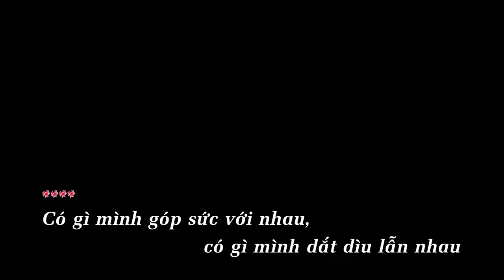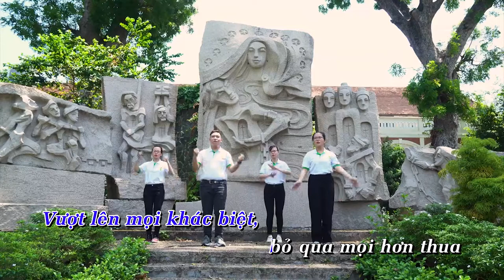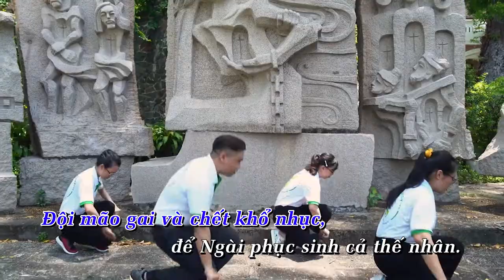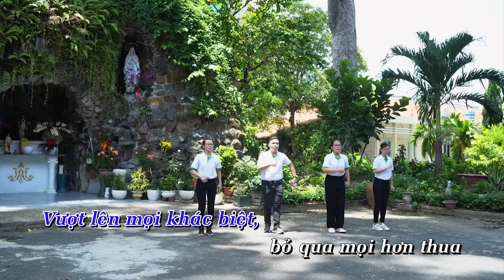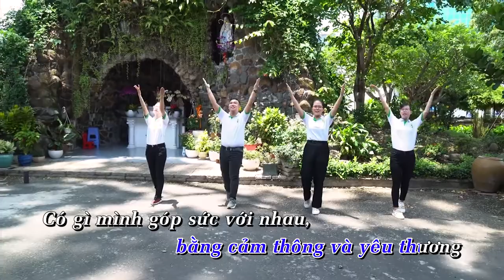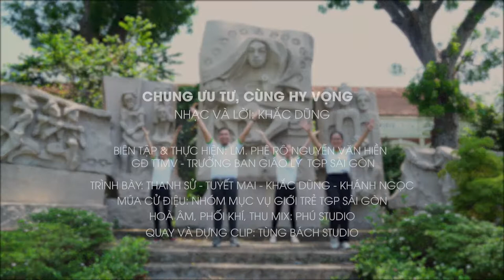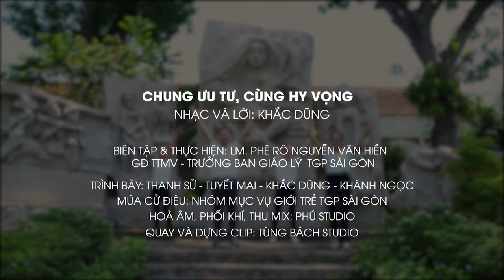[CỬ ĐIỆU HIỆP HÀNH] CHUNG ƯU TƯ CÙNG HY VỌNG (KHẮC DŨNG) Tuyết Mai, Khánh Ngọc, Thanh Sử, Khắc Dũng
CHUNG ƯU TƯ, CÙNG HY VỌNG (Bài hát về chủ đề Hội Thánh Hiệp Hành)
Nhạc & lời: Khắc Dũng
Trình bày: Tuyết Mai, Khánh Ngọc, Thanh Sử & Khác Dũng

1/.
Cùng chung niềm hy vọng, cùng chung niềm ưu tư
Mình cùng chung nhau kiếm tìm, tìm nguồn bình an từ cuộc sống
Cùng chung một giáo hội, cùng chung một niềm tin
Mình đồng chung chia trách nhiệm, là mình cùng xây dựng phúc vinh.

2/.
Vượt lên mọi khác biệt, bỏ qua mọi hơn thua
Mình bỏ qua bao đố kỵ, để mình nhận ra nguồn chân lý
Cùng chung một mái nhà, mình sống tình anh em
Cùng niềm vui chung nỗi buồn, vượt mọi thử thách đầy khó khăn

ĐK/.
Có gì mình cứ đến với nhau, có gì mình cứ gặp gỡ nhau
Cùng lắng nghe, cùng chuyện trò, bằng cảm thông và yêu thương
Có gì mình góp sức với nhau, có gì mình dắt dìu lẫn nhau
Cùng lớn lên trong sự thật, cùng đổi mới trong ánh sáng

3/.
Vì thương người yếu hèn, Ngài đã vào nhân gian
Và mặc lấy thân xác phàm trần, để cùng sẻ chia phận tôi tớ
Vì yêu, Ngài gánh tội, chịu roi đòn đau thương
Đội mão gai và chết khổ nhục, để Ngài phục sinh cả thế nhân.

4/.
Vì yêu, theo bước Thầy, nhiệt tâm vì tha nhân
Cùng một tay chung góp vào, bỏ lại tự ti và tự mãn
Học yêu, học khiêm nhường, học chia sẻ, quan tâm
Và từ bỏ những lỗi tội, ích kỷ bản năng đầy thấp hèn

ĐK/.

CODA/.
...Để cùng phục sinh trong yêu thương.

CHUNG ƯU TƯ, CÙNG HY VỌNG (Bài hát hướng về Thượng Hội Đồng Giám Mục Hoàn Vũ, chủ đề Hội Thánh Hiệp Hành 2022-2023)
Nhạc & lời: Khắc Dũng (05/01/2022)
Trình bày: Thanh Sử, Tuyết Mai, Khắc Dũng, Khánh Ngọc
Múa cử điệu: Nhóm Mục vụ Giới trẻ TGP.Saigon
Hòa âm, phối khí, thu mix: Phú Studio
*** Xin đính chính Quay phim: Xuân Bách Studio, không phải là Tùng Bách Studio và
Dựng clip: Xuân Lành
Biên tập & thực hiện: Lm. Phê rô Nguyễn Văn Hiền, GĐ TTMV - Trưởng Ban Giáo Lý TGP.Saigon
Khắc Dũng đưa lên Youtube: 12/04/2022